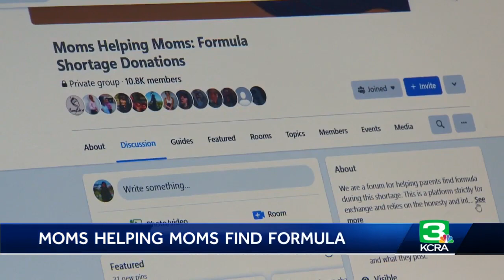With continued baby formula shortages, some moms are turning to social media for supply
The continued baby formula shortage has thousands of parents turning to Facebook groups as a way to feed their babies.   To address the shortage that is affecting at least three-fourths of babies in the country, a North Carolina woman is shipping formula across the states.   "I go to the grocery stores and I see what's available, then I stay at the grocery store and I post — there are specific requirements for how you have to post to these groups because some people have been scamming," Maria Shea said, adding that while she receives payment via PayPal after getting the product for parents across the nation, she has also sent out some formula for free if a person can't pay.